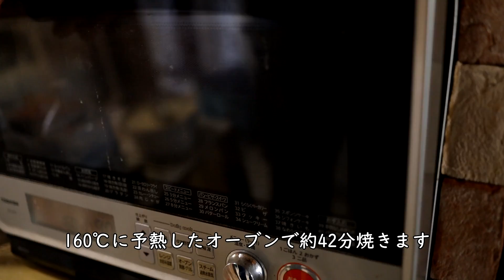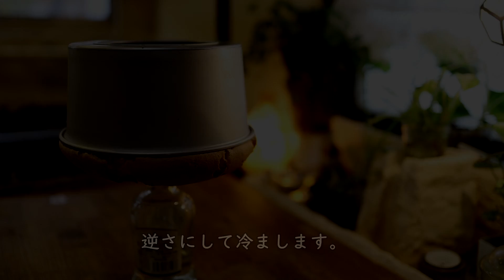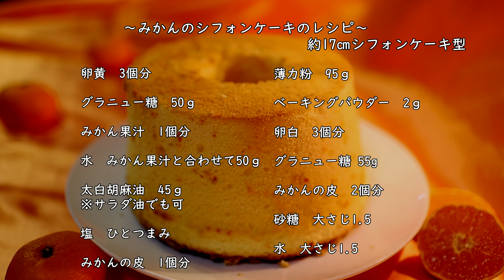みかんのシフォンケーキの作り方・レシピ Mikan Chiffon Cake Recipe｜Coris cooking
今回はみかんのシフォンケーキの作り方・レシピをご紹介します。
みかんの皮と果汁をまるごと使ったみかんの香りたっぷりのふわふわなシフォンケーキです。
みかんの皮は甘煮とフレッシュの皮を2つ加えることでさらに香り良く仕上げます。
みかんの美味しい時期に是非作ってみてくださいね☆

▷みかんのシフォンケーキの材料　約17㎝シフォンケーキ型　1台分　160℃約42分
卵黄（Mサイズ）　3個分
みかん果汁（1個分）と水　合わせて50ｇ
※みかん果汁を軽量して水を足して50ｇにします
※今回は太白胡麻油を使用
塩　ひとつまみ
みかんの皮（すりおろし）　1個分
薄力粉　95ｇ

みかんの皮　2個分

▶みかんのシフォンケーキの作り方
◎前準備
・みかんの皮（2個分）を塩でこすってサッと洗い、細かくみじん切りにして砂糖大さじ1.5と水大さじ1.5を加えてラップをして電子レンジ500Wで1分加熱します。加熱したら混ぜて砂糖を溶かしきって、みかんの皮にラップを密着させて冷蔵庫で冷やしておきます。
※冷やす過程でゆっくりと甘みがしみ込むので、なるべくじっくりとしっかり冷やすのがおすすめです。（冷蔵庫で1~2時間程度）
・卵黄と卵白に分けて、卵白は冷蔵庫に入れておきます。（安定したメレンゲを作るため）
・薄力粉とベーキングパウダーを混ぜ合わせておきます。

１、卵黄にグラニュー糖（50ｇ）を加えて白くモッタリするまで泡立てます。（ブランシール）
※ハンドミキサーで泡立てても良いです（メレンゲに使う時はホイッパー部分をよく洗ってから使ってください）
２、器にみかんの果汁1個分を絞ってと水を合わせて50ｇにします。そこにサラダ油（今回は太白胡麻油）、塩を加えてホイッパーでよく混ぜ合わせ、①に加えてホイッパーでよく混ぜ合わせます。
混ざったらみかんの皮1個分をすりおろして加え混ぜ合わせます。
３、②に事前に混ぜ合わせた薄力粉とベーキングパウダーをふるい入れてホイッパーでサックリと粉気が無くなるまで混ぜ合わせます。（生地は乾燥しないようにゴムベラで綺麗にしておきます）
混ざったら事前に作ったみかんの皮を加えてゴムベラでサッと混ぜ合わせます。
４、泡立てた卵白にグラニュー糖（55ｇ）を3回に分け加えてそのつど泡立ててメレンゲを作ります。仕上げに低速で1分間キメを整えます。
５、③にメレンゲを約1/4加えてホイッパーでサッと混ぜ合わせて、残りのメレンゲにすべて加えてホイッパーでサックリと混ぜ合わせて、ゴムベラでサックリ混ぜ合わせます。生地の完成です。
６、⑤をシフォンケーキ型に約3回に分け入れて生地をならします。
７、160℃に予熱したオーブンで約42分焼きます。
８、焼けたら逆さにして冷まします。
９、冷めたら型から取り出します。これでみかんのシフォンケーキの完成です。

抹茶シフォンケーキの作り方【超有名店レシピ】 失敗しないポイント Matcha Chiffon Cake Recipe｜Coris cooking

【有名店シフォンレシピ】はちみつシフォンケーキの作り方 Chiffon cake of honey  |Coris cooking

初めてのチョコレートシフォンケーキの作り方【初心者必見！】詳細解説有｜Coris cooking

基本のチョコレートシフォンケーキの作り方・レシピ Chocolate Chiffon Cake｜Coris cooking

メープルシフォンケーキの作り方【お店のようなふわっふわのメイプルの香り】 How to make Maple Chiffon Cake｜Coris cooking